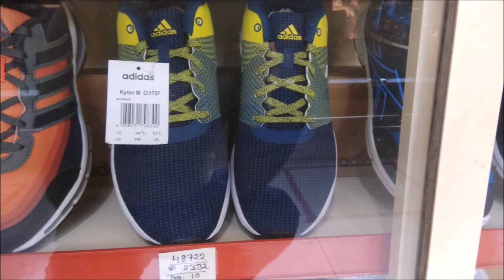Army CSD ब्रांडेड जूतों की कीमत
Branded Shoes in CSD